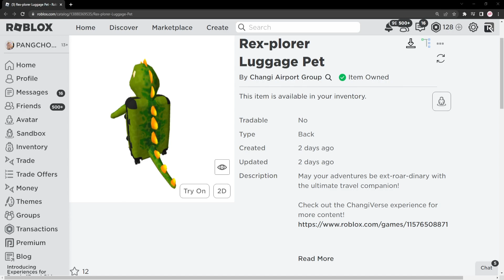ROBLOX FREE ITEM | สอนรับของฟรี " กระเป๋าไดโนเสาร์สีเขียว " น่ารักมาก Rex-plorer Luggage Pet